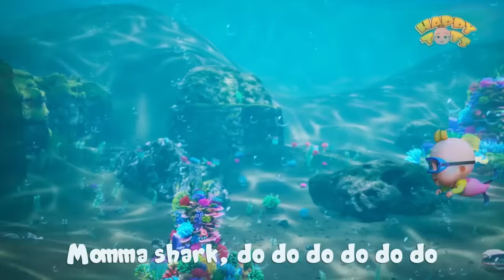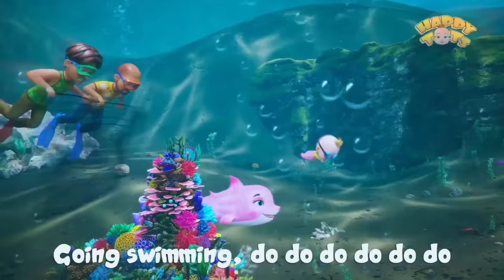First Aid Song & many more Top Nursery Rhymes for Kids | Happy Tots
Lyrics :

Doctor What do I do?
I bumped my head
I Gotta a boo boo
It hurts me so,
Owie owwww

Don’t worry Don’t you cry
Clean it and put an ointment too
You are now as good as new

I scraped my knee
I got a boo boo
Owie owwww

Don’t worry
Clean it put a bandaid too

My trunk got caught
Owie owwww

DOCTOR:
Baby help me too
I stuck my toe, I got a boo boo
Baby please help me, it hurts me so
Owie owwww

You’ll be fine, you’ll be alright

BABY:
You will be fine, you will be alright
Cleaned it put a bandage to